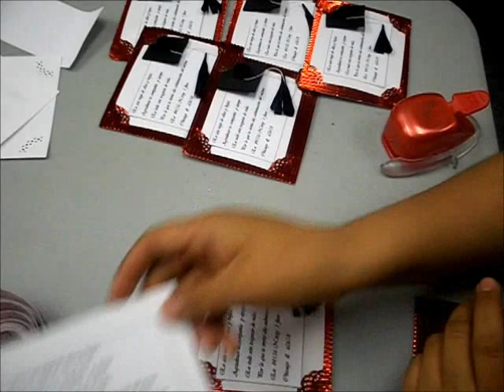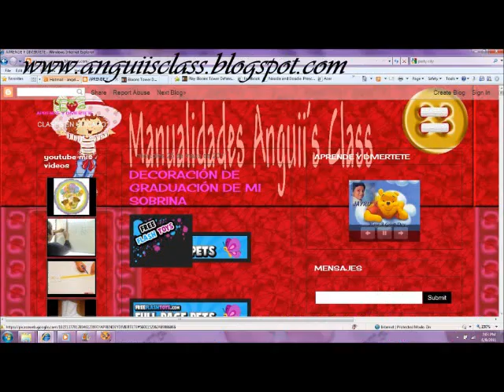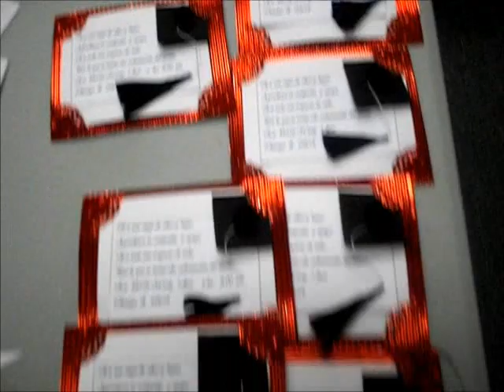INVITACIONES PARA GRADUACION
UN POCO DE MI TRABAJO COMO HACER INVITACIONES PARA GRADUACION MUY FACIL Y ECONOMICAS PARA LAS K LAS HACEMOS PERO SI SE TIENE K TENER TIEMPO :)